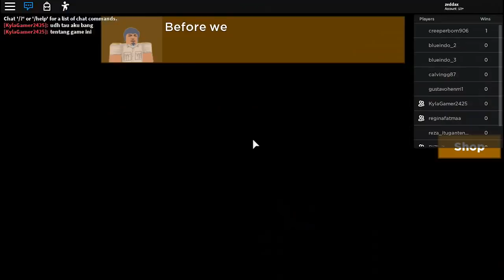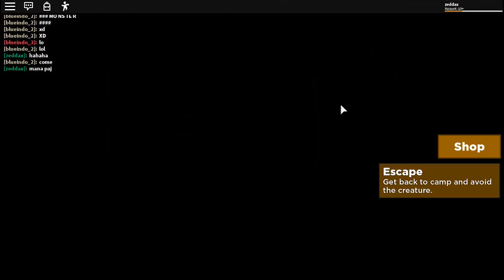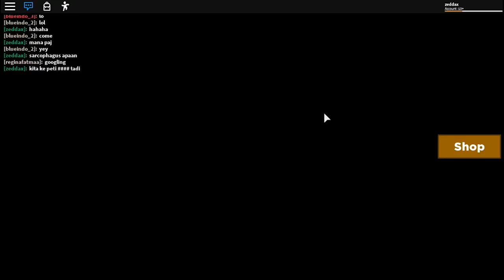DIKEJAR MAKHLUK SERAM PENJAGA HARTA KARUN! - Roblox Zeddax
Roblox ZeddaxGaming Hantu
Video roblox hantu zeddaxgaming kali ini, awalnya zeddax roblox camping di padang gurun dekat dengan sebuah bangunan kuno dan piramida. Di dalam bangunan itu ada sebuah harta karun yang ternyata di jaga oleh sesosok monster. Apakah Zeddax dapat berhasil kabur dari kejaran makhluk itu?